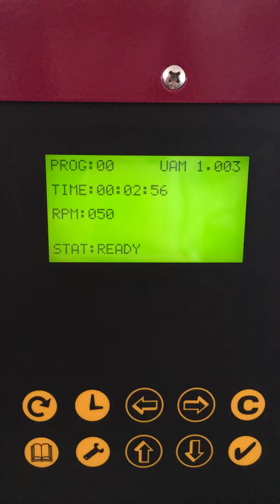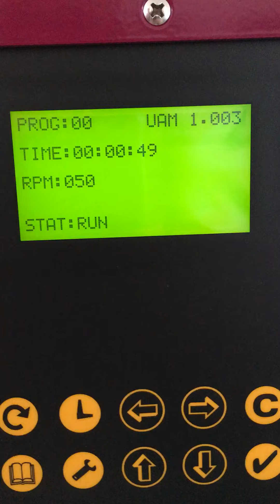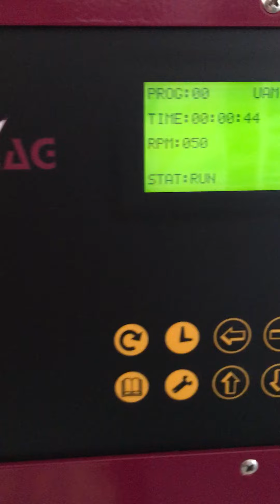Pharmag Planetary Mixer POM5 with Powder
This video demonstrates the mixing capabilities of the Pharmag Planetary Mixer POM5 with a powder. It shows how the teflon scrapper would remove build up of product on the bowl sides.